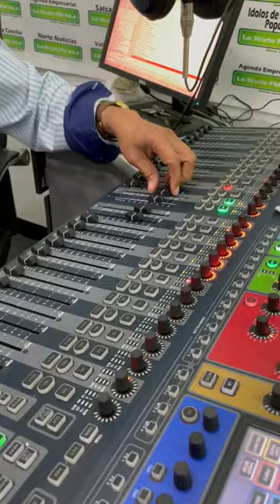Hoy celebramos el Día Mundial de la Radio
En el DíaMundialDeLaRadio resaltamos la importante labor de las emisoras comunitarias de nuestra país. 📻📡
Conoce la historia de La Norte FM P4.4 emisora comunitaria de Bogotá.